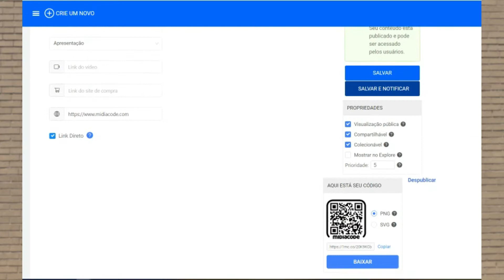Encurtador de Link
Com o Midiacode você pode alterar sua URL quantas vezes quiser, mas o link vai permanecer sempre o mesmo e será sempre curto.